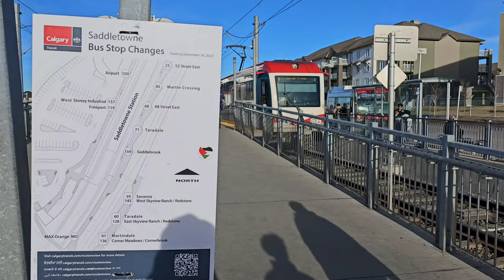Calgary Saddle Ridge Neighbourhood in Calgary North East | Calgary Canada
💲 Support:
⦾ Press The THANKS icon and choose your color.
⦾ YouTube Channel memberships are available by clicking "join" on my channel